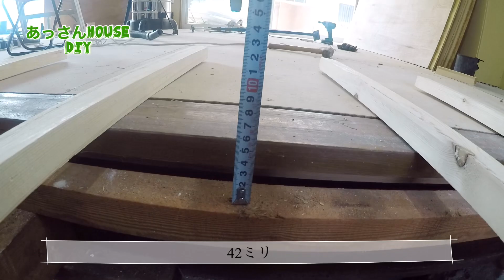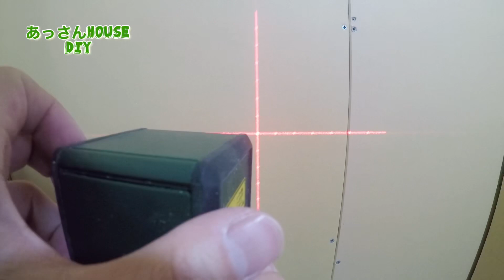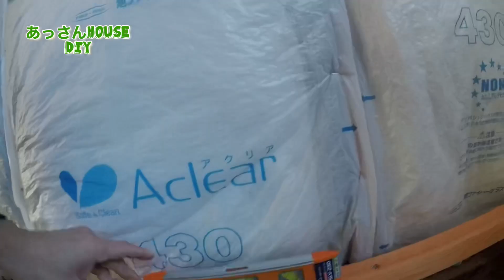#19【競売物件DIY】床の傾き直したら、広い部屋が出来ました。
1階の下地が完成しました！！
傾いた床のキッチンの根太を調整材を作って補修。

サムネイル画像　ＯＤＡＮ